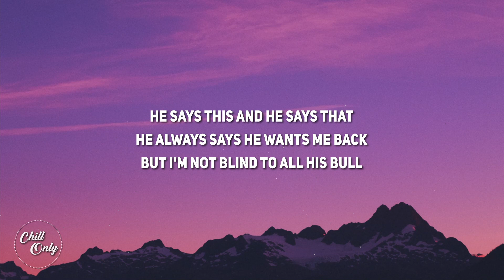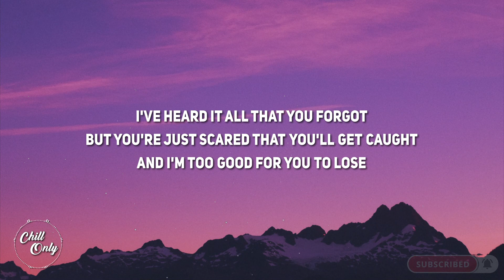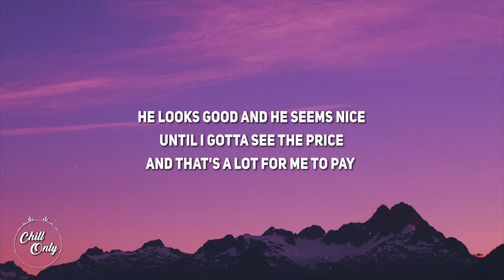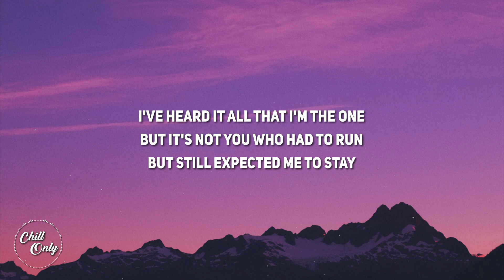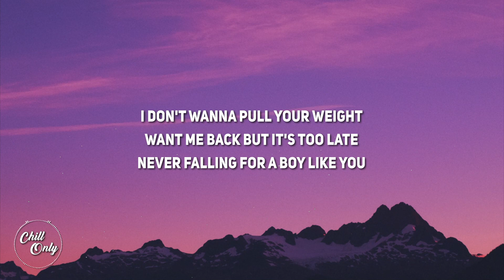Claire Rosinkranz - i'm too pretty for this (Lyric)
Lyrics:
[Verse 1]
He says this and he says that
He always says he wants me back
But I'm not blind to all his bull (Hmm-mm)
I've heard it all that you forgot
But you're just scared that you'll get caught
And I'm too good for you to lose

[Pre-Chorus]
Why do your promises never stick?
And why are your words always full of shit?
And why don't you try just a little bit
When you say you want me so bad?
[Chorus]
Oh, I'm too pretty for this
(Da-da-da-da-da-da)
I'm too pretty for this
(Da-da-da-da-da-da)
(Da-da-da-da-da-da)
God, I'm too pretty for this
(Da-da-da-da-da-da)

[Verse 2]
He looks good and he seems nice
Until I gotta see the price
And that's a lot for me to pay (Yeah)
I've heard it all that I'm the one
But it's not you who had to run
But still expected me to stay

[Pre-Chorus]
Whеn you say you want me so bad?

[Chorus]
(Da-da-da-da-da-da)
(Da-da-da-da-da-da)
I'm too prеtty for this
(Da-da-da-da-da-da)
(Da-da-da-da-da-da)
[Bridge]
I don't wanna pull your weight
Want me back but it's too late
Never falling for a boy like you
I'm not dumb to all your bait
You and I were never fate
Pack your bags and take 'em to the blue

[Chorus]
'Cause I'm too pretty for this
(Da-da-da-da-da-da)
(Da-da-da-da-da-da)
(Da-da-da-da-da-da)
(Da-da-da-da-da-da)